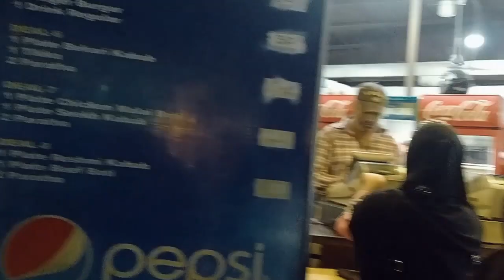Mufti Ramzan Park | Weekend Outing summer summervacation Mini Zoo | Family Park | Hyderi-North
Mini Zoo | Family Park | Hyderi-North Nazimabad

Mufti Ramzan family & mini zoo park,  picnic , Icecream,  golgappa , chana chaat , cold drink park , picnic , Icecream,  golgappa , chana chaat , cold drink.family picnic ,north nazimabad , beautiful weather